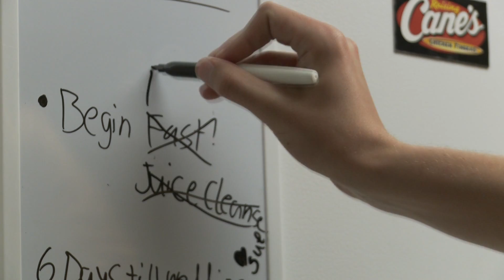Fasting Montage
Sean attempts a fast, and fails miserabley